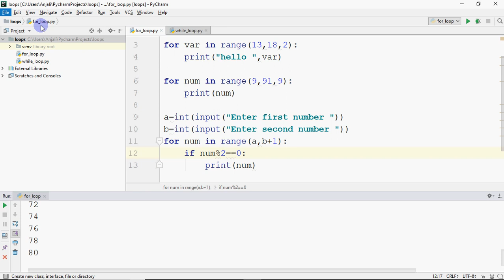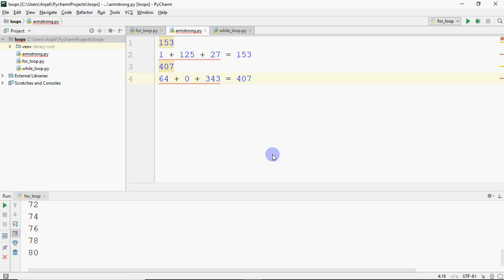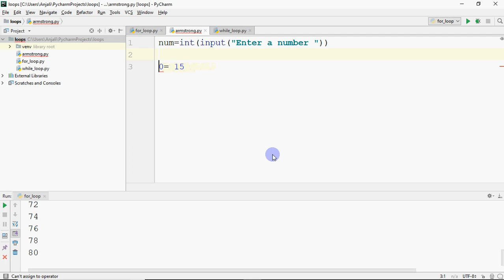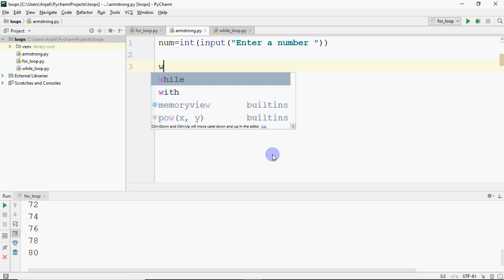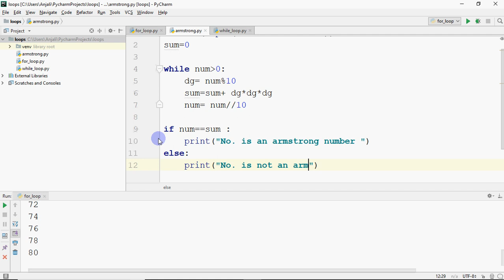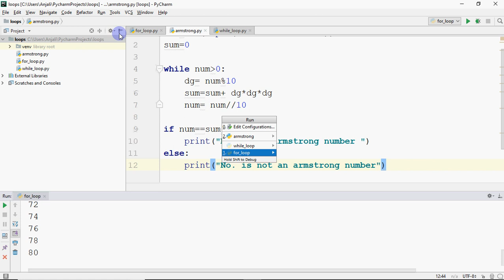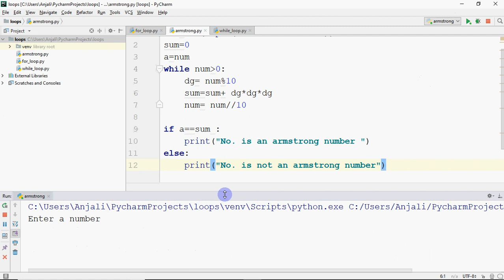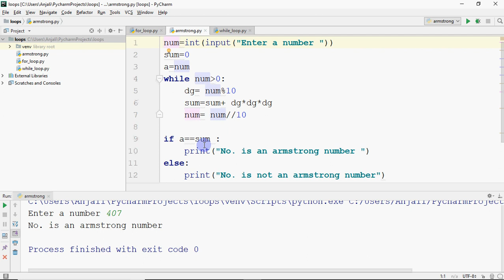Program to check if a number is an Armstrong no. or not | Python Tutorial in Hindi